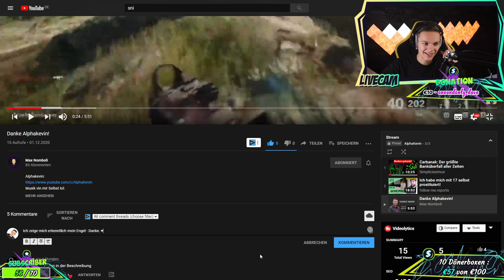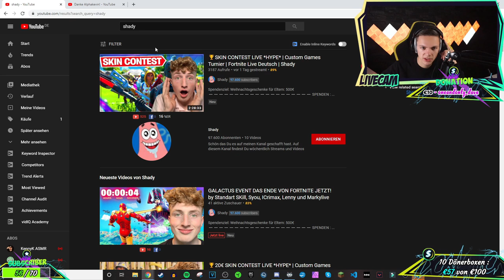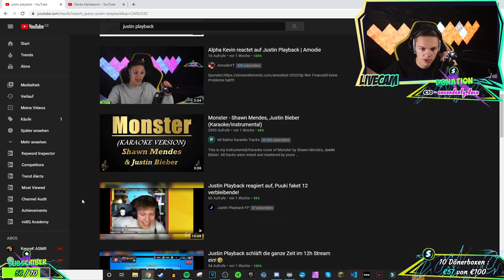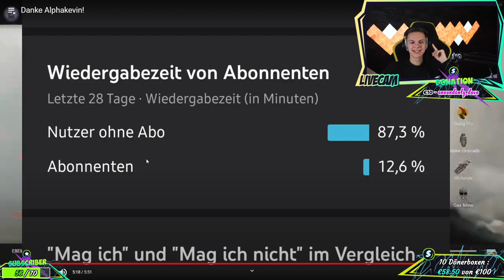Danke Alphakevin! | Alphakevin reagiert auf Max Nomboli